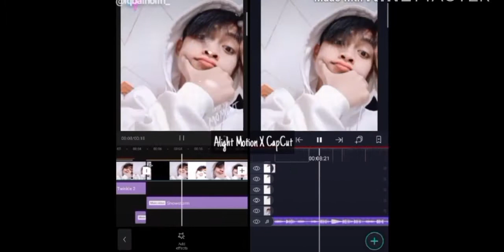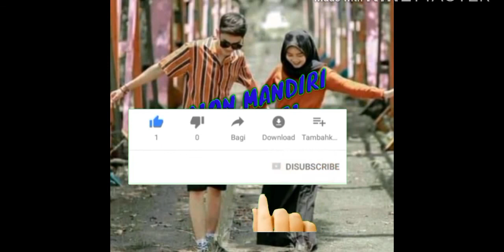JEDAG JEDUG CAPCUT MIRIP AM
JEDAG JEDUG CAPCUT TERBARU